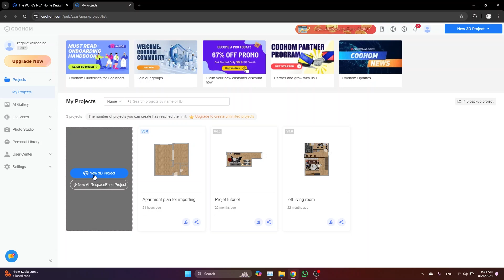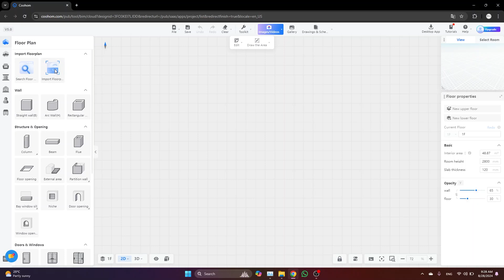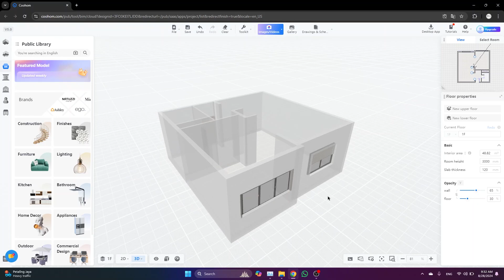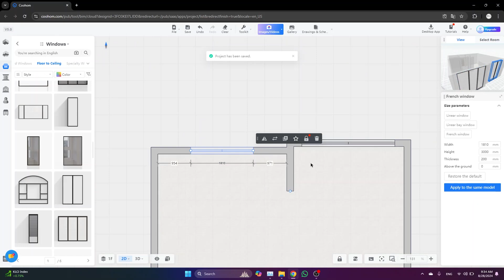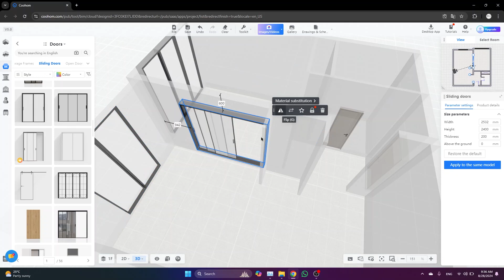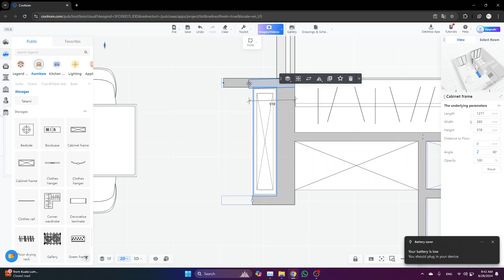Tuotrial 01 - Import AutoCAD Plans and Create a Furniture Layout in Coohom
👉 Unlock limitless design possibilities with Coohom's Elite Plan—experience premium features, advanced tools, and unmatched flexibility for creating top-tier interior and outdoor design projects